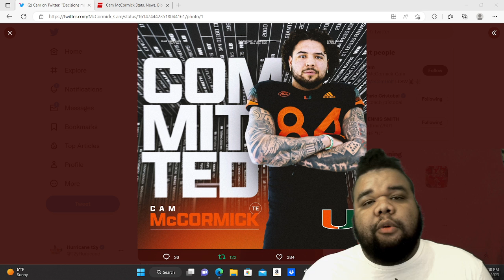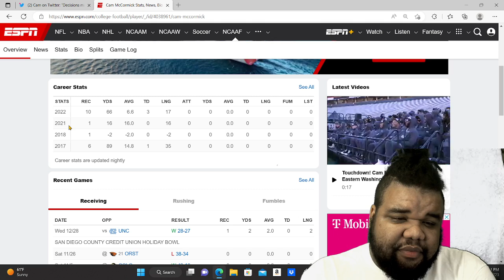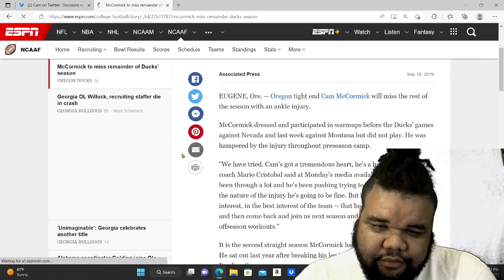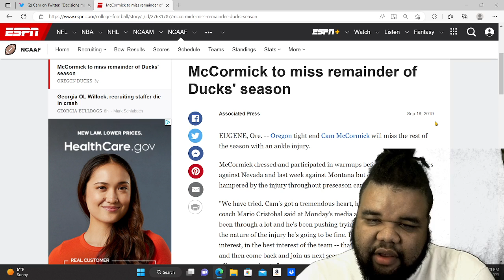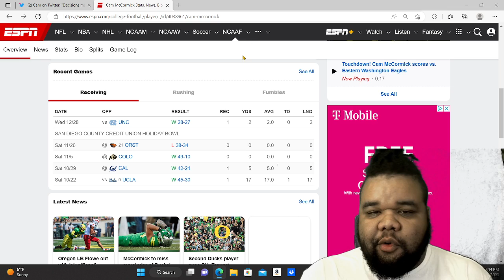Oregon ducks TE transfers to the university of miami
cam mccormick commits to the miami hurricanes football team